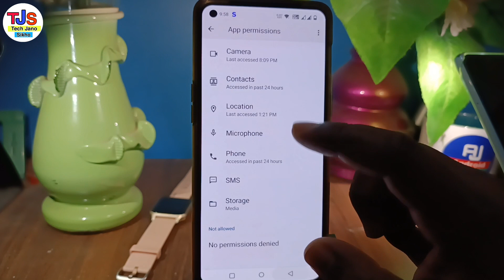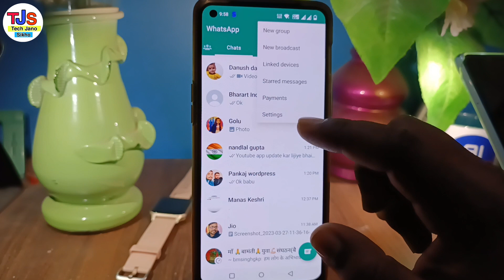whatsapp image and video not showing in gallery problem solved | How save whatsapp image in gallery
My gadgets:-
Mobile phone (Thumbnail making)
Power bank
Editing mobile
Best phone under ₹10000
My laptop